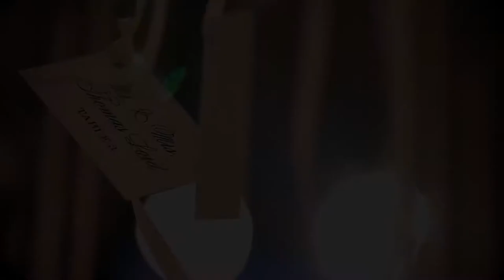Ashley + Maxx Wedding Design at Symphony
At the Schermerhorn Symphony Center in Nashville, TN. Video produced by Zane Karl Studios